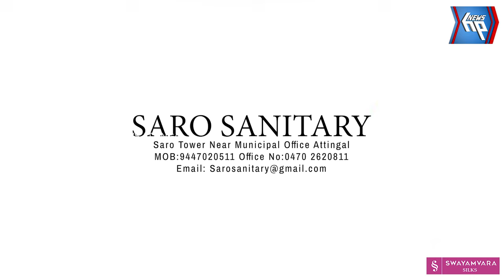ആറ്റിങ്ങൽ നഗരസഭ ബസ് സ്റ്റാൻഡിൽ പോലീസ് എയ്ഡ് പോസ്റ്റ്‌ വേണമെന്ന ആവശ്യം ശക്തമാകുന്നു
സാമൂഹ്യ വിരുദ്ധ ശല്യം: ആറ്റിങ്ങൽ നഗരസഭ ബസ് സ്റ്റാൻഡിൽ പോലീസ് എയ്ഡ് പോസ്റ്റ്‌ വേണമെന്ന  ആവശ്യം ശക്തമാകുന്നു